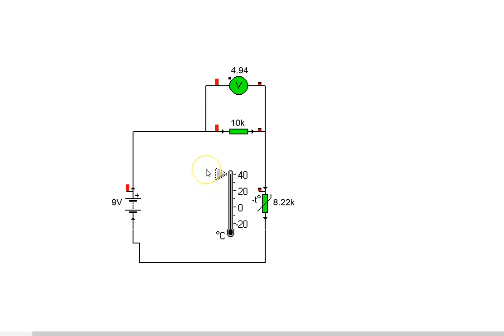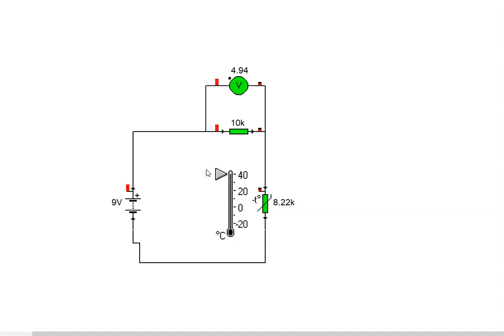sensor de temperartura de cocodrile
en este video vemos un sensor de temperartura del simulador cocodrile